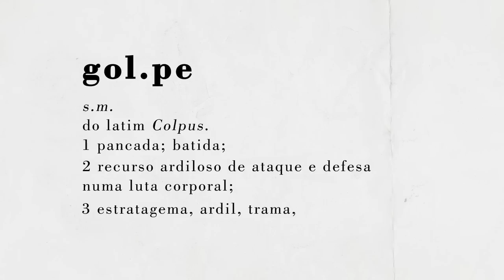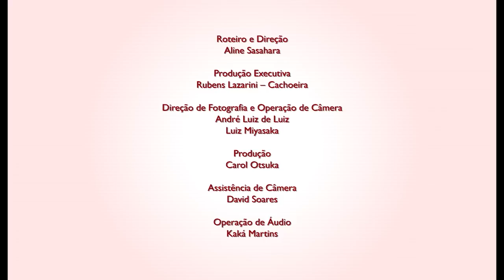Bem vinda, bem vindo ao PT | 2018 - Video #1